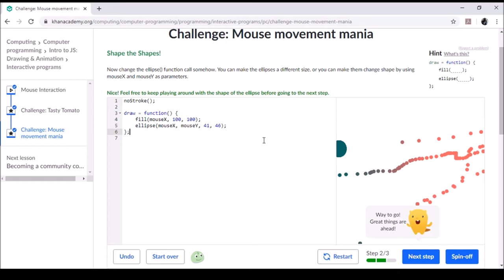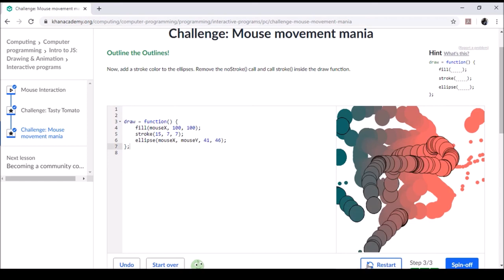Challenge Mouse Movement Mania Khan Academy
khanacademy javascript coding this course helped me learn the basics of code to a degree. and i just finished a udemy course yesterday, and coded my first game in javascript was pretty awesome. anyways hope this helps someone!